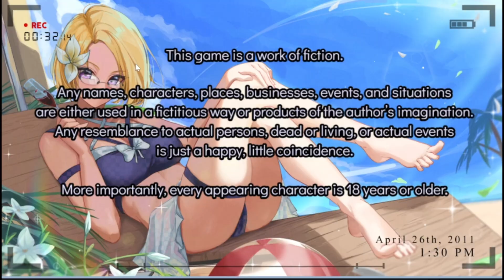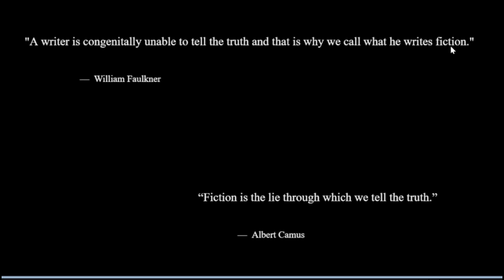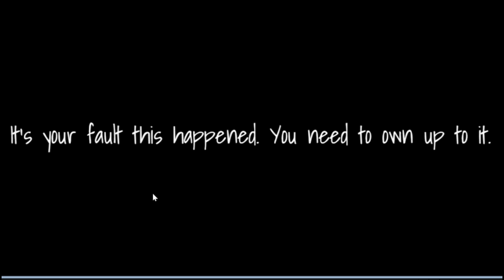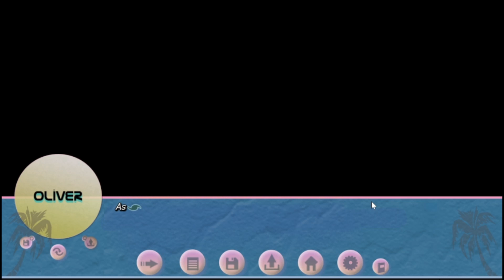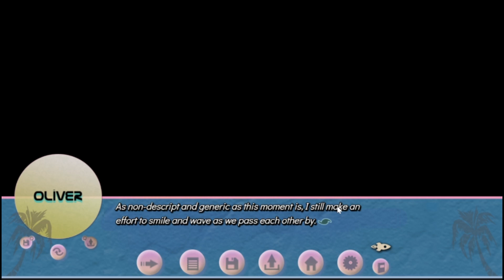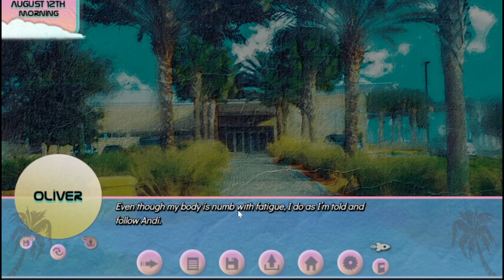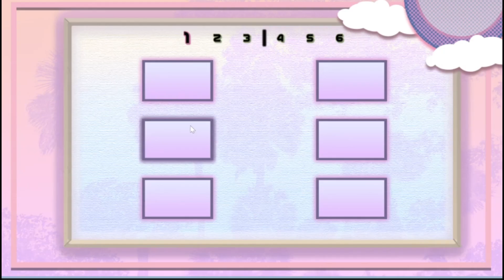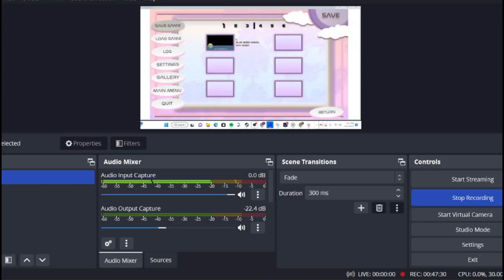The Journey Through The Tism (Sirens Call)